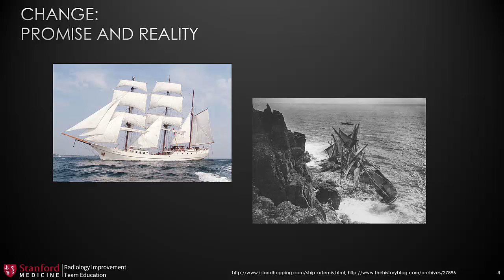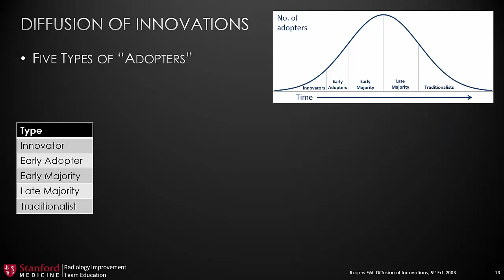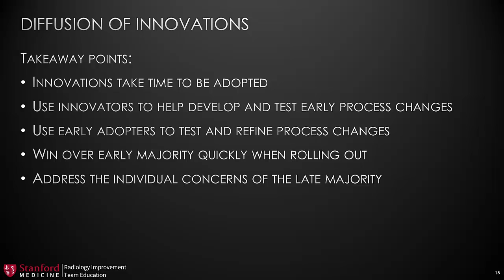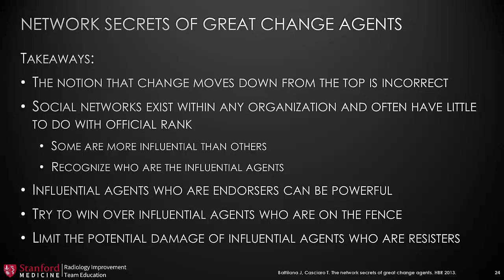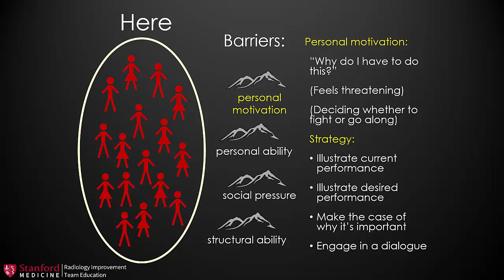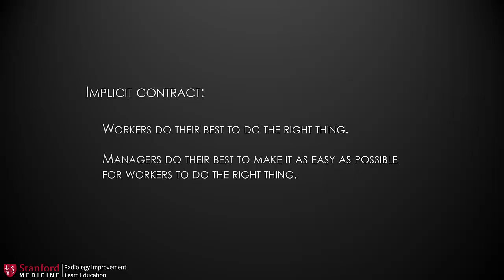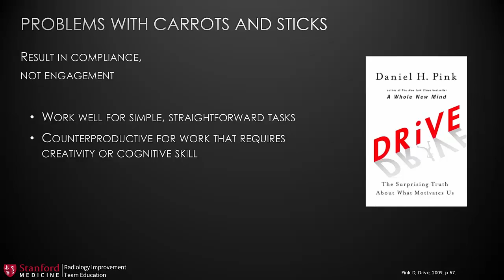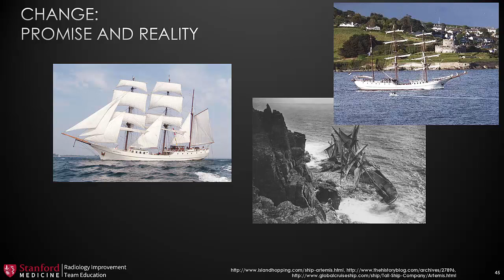Psychological Aspects of Change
by David B. Larson, MD, MBA
Associate Professor of Radiology, Stanford University